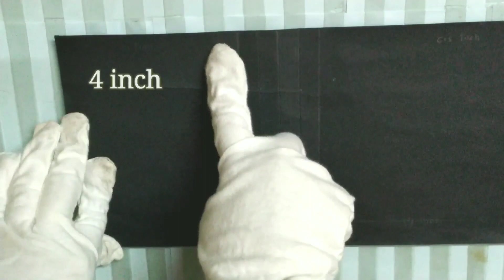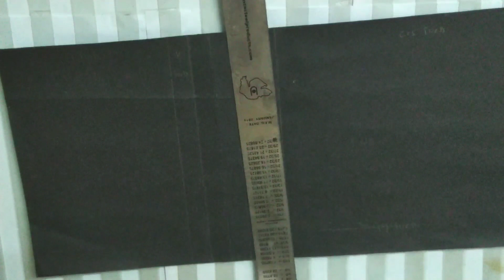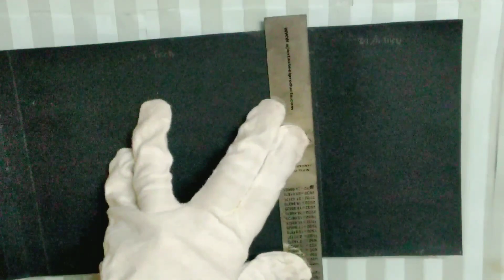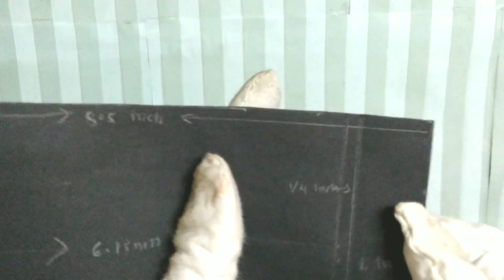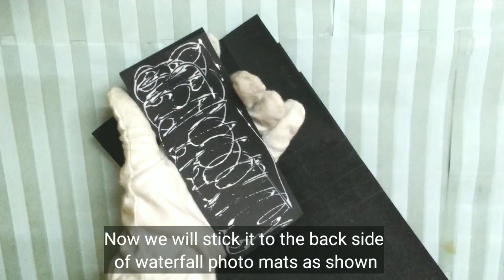Full Scrapbook Tutorial Video : Part 6 | DIY Waterfall card Tutorial | Scrapbook page ideas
Today sharing a tutorial video of waterfall element for scapbook page. This is for 20x20 inch scrapbook page and the waterfall photo mats are 4x6 inch in size. Total there are 5 photo spaces.